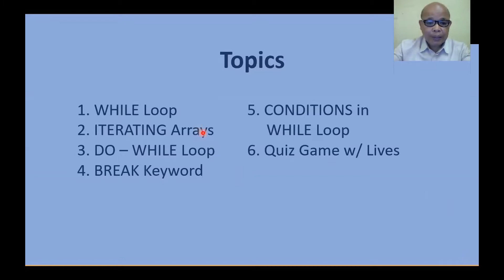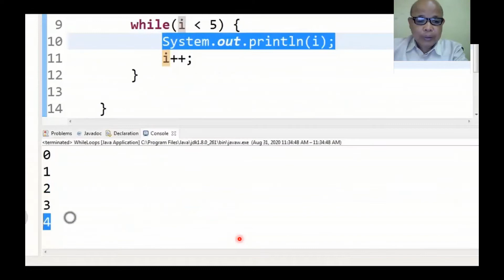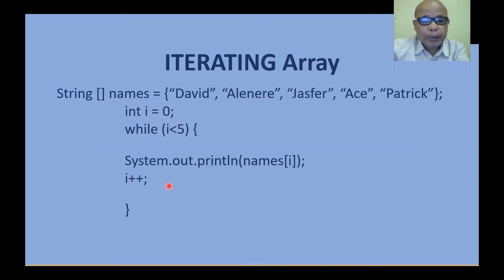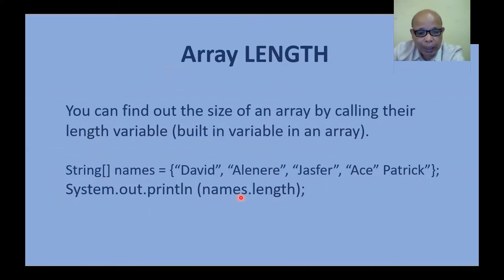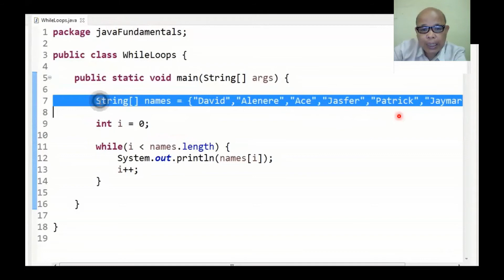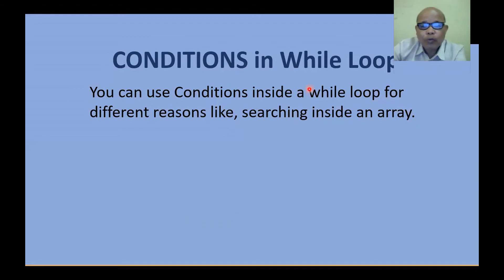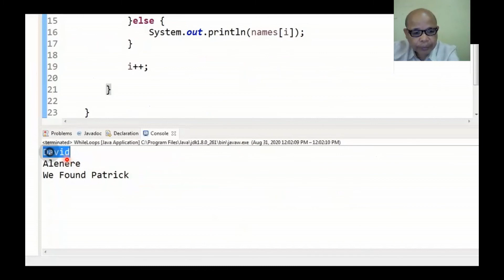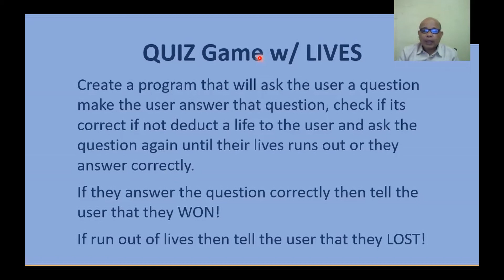WHILE & DO WHILE LOOP in Java Programming (Tagalog)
Tagalog lecture on While & Do While Loop in Java programming